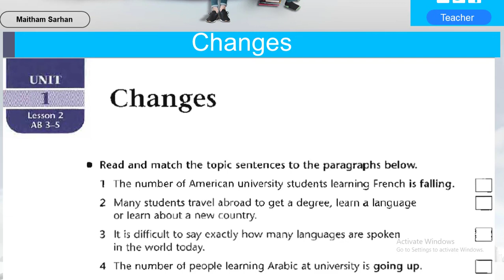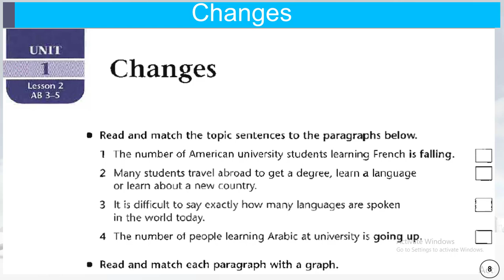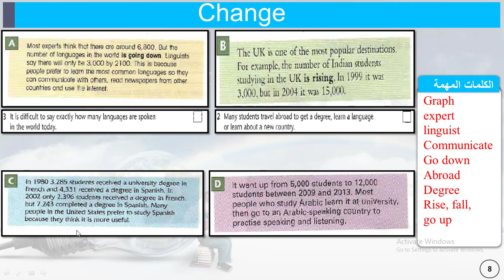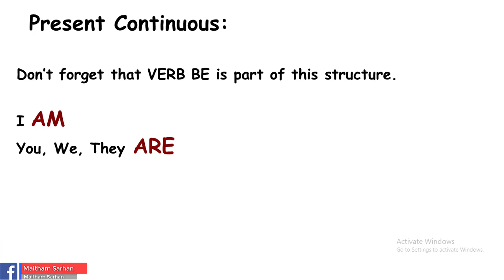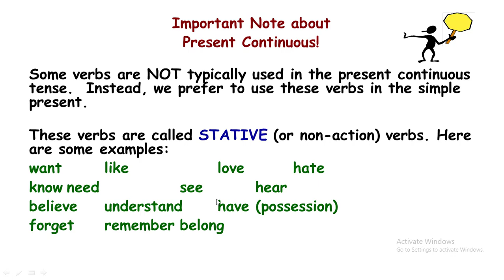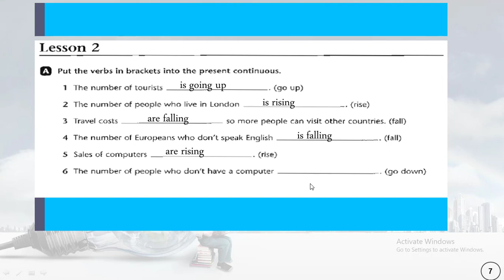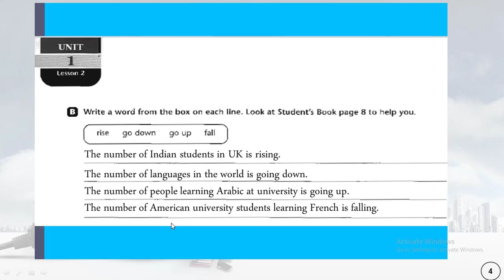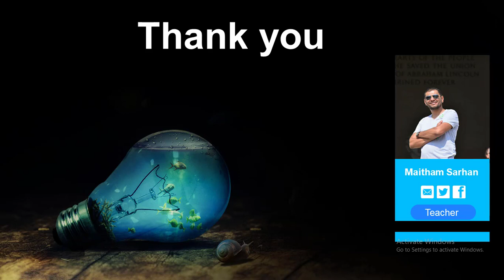اللغة الانجليزية للرابع العلمي الدرس الثاني من الفصل الاول (Changes)صفحة 8 مع حل تمارين النشاط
شح الصفحة الثامنة من الكتاب التي تتحدث عن التغيرات العالمية في معدل تعلم اللغة في العالم,ترجمة الكلمات المطلوبه ,شرح زمن المضارع المستمر وكيفية التحدث في الاستمرارية وحل تمارين النشاط المتعلقة بالموضع.
من اعداد:م.م ميثم سرحان حسين/ثانوية المتفوقين في الكوت